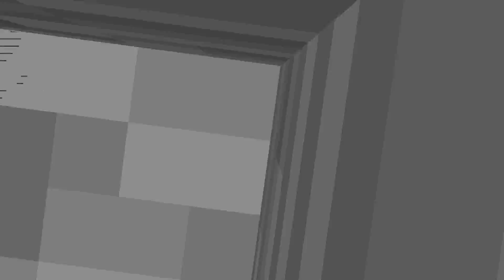Ich CRAFTE den zu 98% STÄRKSTEN ADMIN BOGEN ,den es gibt... Minecraft LUCKY BLOCK BATTLE BEDWARS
YO ALDAS
Heute: